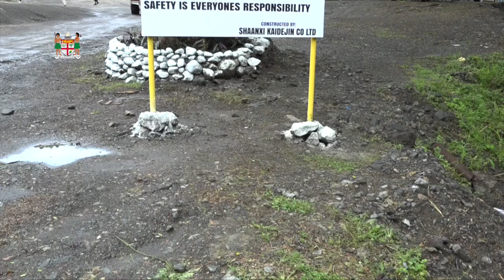Fijian Minister for Mineral Resources Jone Usamate commissions the new Dolphin Shaft in Vatukaula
Fijian Minister for Lands and Mineral Resources Jone Usamate commissions the new Dolphin Shaft in Vatukaula Gold Mine